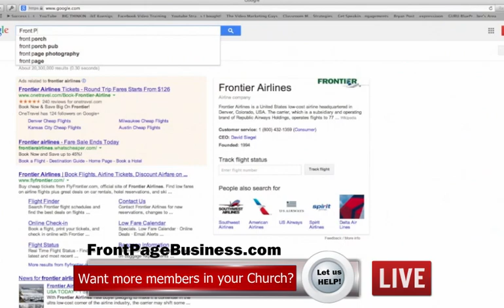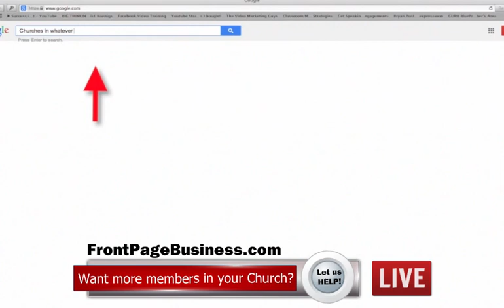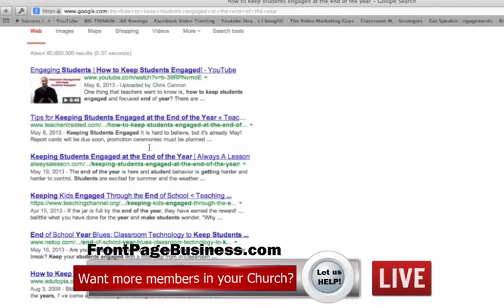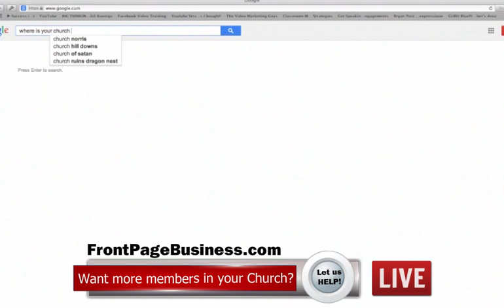Grow Your Church and Increase Membership! Visit: FrontPageBusiness.com or Today!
to get more members coming to your church, by having your video on page #1 of Google!

Finding the right churches in Kyle Texas can be a difficult task if you don't have the right approach. This article is to help you with the decision making process of finding the right church in Kyle Texas. There are four key things that I think will help you. I will start by telling you there is no such thing as a perfect church in Kyle Texas because there is no such thing as perfect people so don't let that be on your list.

The first thing you have to do is to know what you believe in before you start your search. Many people go out looking for a new church in Kyle Texas, but aren't sure what it is they believe in. There are many resources available to us now due to the internet and phone books that weren't here when our grandparents where younger. Some people have an advantage over others because they were raised in church but for those that weren't you can start with a simple visit to a church in Kyle texas. [Churches in Kyle Texas]
Figure out what size church in Kyle texas you want to be a part of because there are so many to choose from in today's society. In some city's there are churches on every corner but that doesn't mean you have to go to all of them in order to find out which one is really for you. There are some advantages and disadvantages to being a part of large "churches in Kyle Texas" or small "churches in Kyle Texas" so you have to do your research to see what's they are. "Kyle Texas Churches"

Then you have to ensure that where ever you go you want to grow as a believer in whatever you believe in. This is important because if you didn't want to grow and learn more you wouldn't want to find a church in Kyle Texas so make sure you don't measure a "churches in Kyle Texas" by the number of people but the maturity of the people you see. Church shouldn't be about being a part of a huge social group where no one is learning so ensure you pay close attention to the detailed things.

Security of the church is important for some people because you don't want to go to an area where things could happen like thefts and robberies. In some Kyle Texas Churches security is required because so many people watch television and see how people can potentially rob a "church in Kyle Texas" or break in at night and steal the music equipment. When you go to church you expect it to be a safe haven for you so make sure the church has adequate security personnel and adequate security measures in place. {Churches in Kyle Texas}
Lastly, If you have children you want to ensure the church has programs in place for your children. This is very important because you don't want your children in an environment where they are just sitting around thinking of things to do, which could lead to trouble. I have seen this happen a lot in church and it's simply because the children don't thoroughly understand what the minister is saying and they become restless. Children's church is a perfect place for the children to be so make sure the church in Kyle Texas you choose, has one.

I believe if you follow these steps you are on your way to finding a church that you will be comfortable with.byDemoine Kinney

400 W Center St
Kyle
First Baptist Church, Kyle TX Sharing Jesus Christ so that all may ...
2 Google reviews
Harvest Moon Pkwy
Kyle
Commissioned Ministries
Google+ page
801 N Burleson St
Kyle
St. Anthony Marie de Claret Catholic Church
7,987,549
1 Google review
400 Old Post Rd
Kyle
Word Of Life Christian Faith Center
Google+ page
408 W Lockhart St
Kyle
Kyle United Methodist Church
Google+ page
4000 E FM 150
Kyle
Immanuel Baptist Church
unavailable
2 Google reviews
501 S Old Highway 81
Kyle
Revival Faith Center
unavailablerevivalfaithcenter.homestea... - Translate this page
Google+ page
See results for churches in kyle texas on a map »
The Connection Church: How To Hug A Vampire
8,725,

Churches in Kyle Texas
Kyle Texas Churches
The best churches in Kyle Texas
Church in Kyle Texas